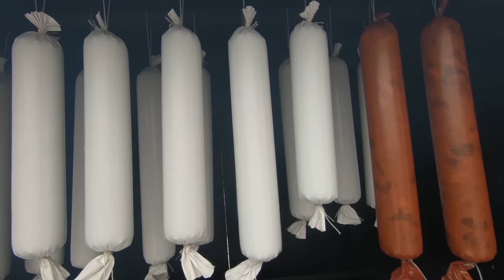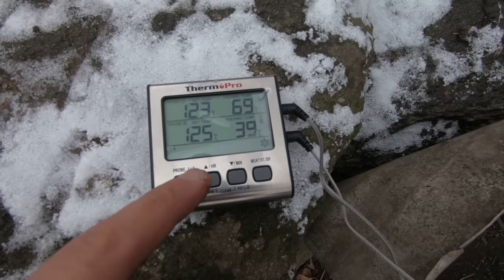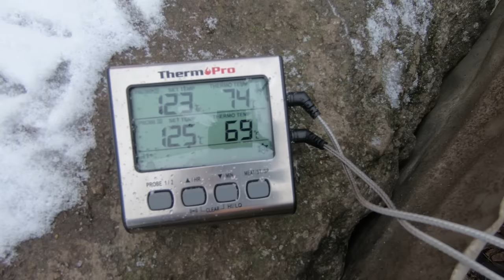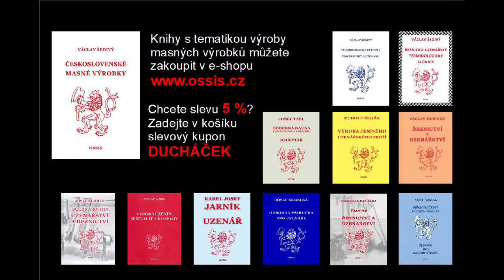Libový domácí salám, něco jako starý poctivý šunkáč.